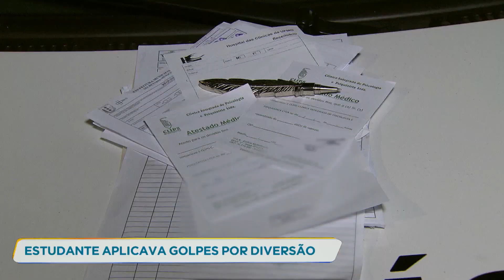Estudante de medicina é preso suspeito de aplicar golpes por diversão pela internet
Um jovem foi preso suspeito de aplicar golpes pela internet no comércio de Belo Horizonte e em outros estados. Ele alegou que é estudante de medicina e que cometia os crimes por diversão.